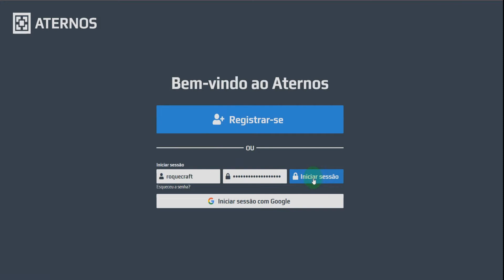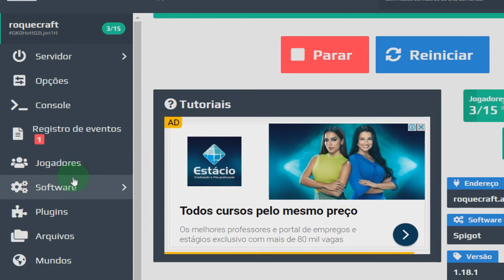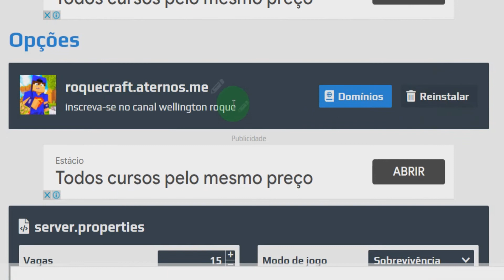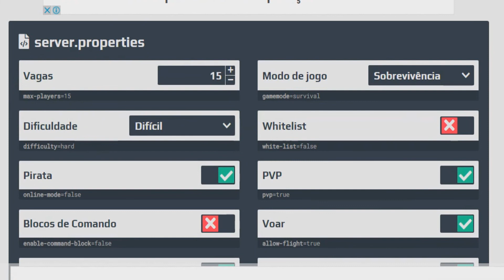Como Criar um Servidor no Minecraft 1.18.1 Minecraft (Java Edition, Bedrock e MCPE) Grátis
No vídeo de hoje eu mostro para vocês Como Criar um Servidor no Minecraft 1.18.1 Minecraft (Java Edition, Bedrock e MCPE) Grátis Tutorial!

Vídeo Sugeridos